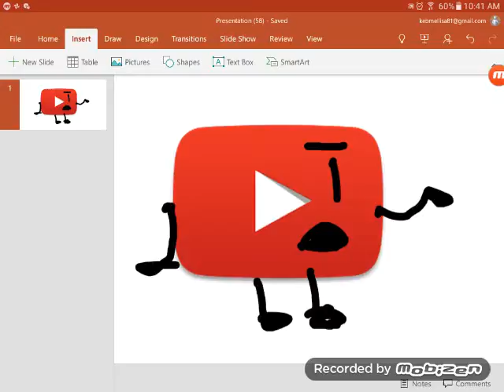Hi I'm youtube